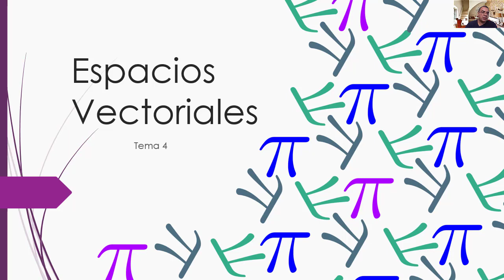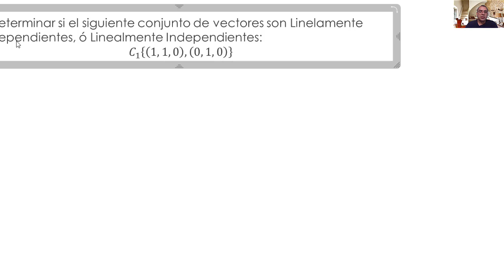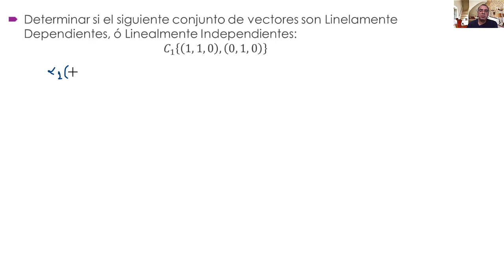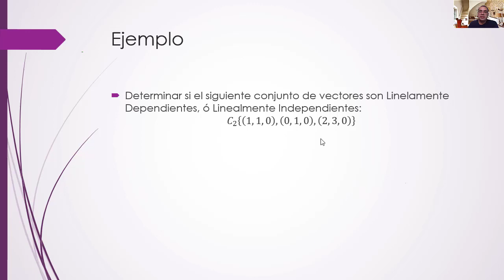Video 4.4. Dependencia e Independencia Lineal de Vectores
Dependencia e Independencia Lineal de Vectores